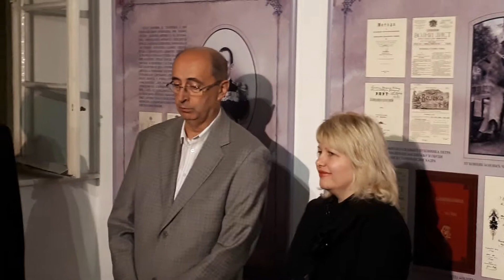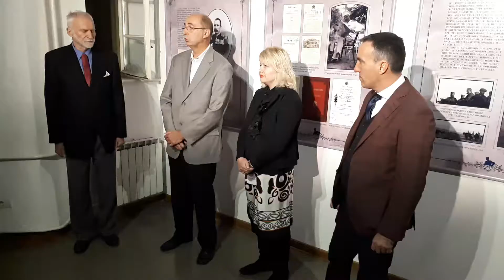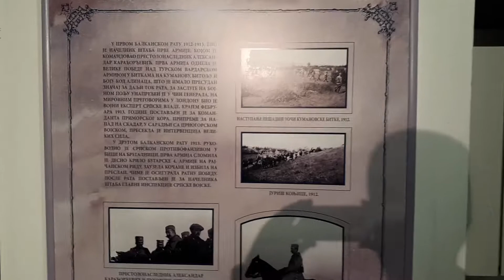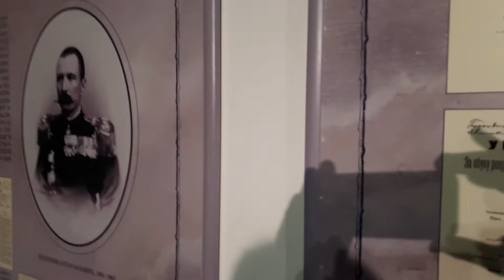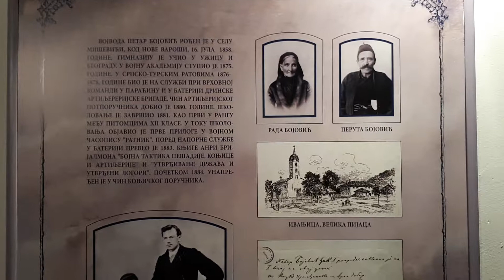OTVARANJE IZLOŽBE VOJVODA PETAR BOJOVIC 1 11 2017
U sredu 1. novembra 2017. godine, u ustanovi kulture "Parobrod", ulica Kapetan Mišina 6 u Beogradu, otvorena je izložba "Vojvoda Petar Bojović - život i pobede". Na izložbi je prikazana jedna od najboljih muzejskih kolekcija vezanih za život i delo vojvode Petra Bojovića. Autor izložbe je naš zemljak Čačanin, istoričar Radivoje Bojović, kustos Narodnog muzeja u Čačku. Izložba traje do 13. novembra 2017. godine. Izložbu su organizovali UK "Parobrod", Narodni muzej iz Čačka, Udruženje "Kultura ćirilice", Savez potomaka ratnika Srbije 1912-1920. i Opština Stari grad, Beograd.

Vojvoda Petar Bojović rođen je u Miševićima kod Nove Varoši 1858. godine. Učestvovao je oba Srpsko-turska rata, u Srpsko-bugarskom ratu, oba balkanska i Prvom svetskom ratu. Kao komandant Prve armije umarširao je u oslobođeni Beograd 01. novembra 1918. godine. Vojvoda Bojović je 46 godina nosio uniformu, bio na visokim položajima u srpskoj vojsci i jedini je đeneral ranjen na prvoj liniji fronta. Prevodio je dela o vojnoj doktrini i ustrojstvu vojske. Umro je potpuno zaboravljen 19. januara 1945. godine, nedugo nakon oslobođenja Beograda u Drugom svetskom ratu.

O vojvodi Petru Bojoviću se iz ideloško-političkih razloga dugo ćutalo. Nije se znalo čak ni gde je sahranjen. Na njegovom prosečnom spomeniku bili su uklesani samo ime, prezime i vojni čin, koji su se iz daljine teško mogli uočiti, pa je 1989. godine „Društvo za negovanje tradicija oslobodilačkih ratova Srbije do 1918. godine“ postavilo spomen bistu. Poslednjih godina je počela određena rehabilitacija njegovog dela i ličnosti, zasluga i časti. Tako je u Novoj Varoši, na Vidovdan 28. juna 1997. godine, otkriven spomenik u znak zahvalnosti. za ratove u kojima je učestvovao. U Beogradu se bista Vojvode Petra Bojović nalazi na Vračaru na skveru kod Kalenić pijace a kuća u kojoj je živeo u Trnskoj br. 25 je spomenik kulture.

Pozivamo sve zaniteresovane da nađu vremena i posete ovu vrlo yanimljivu i poučnu izložbu. Kroz shvatanje naše istorije, istorijskih ličnosti i tokova, možemo lakše dokučiti i sadašnji trenutak, kao i naše uloge u njemu.

S poštovanjem,
Udruženje Čačana u Beogradu